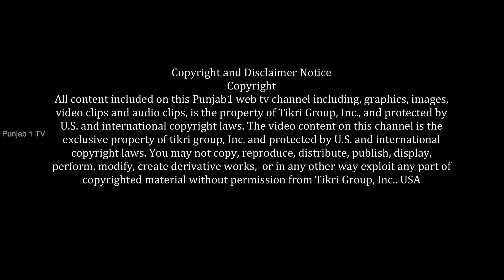Narinder singh || Khass Mulakat || Full Episode Part1 || Punjab1Tv